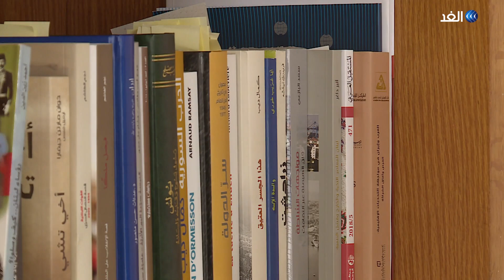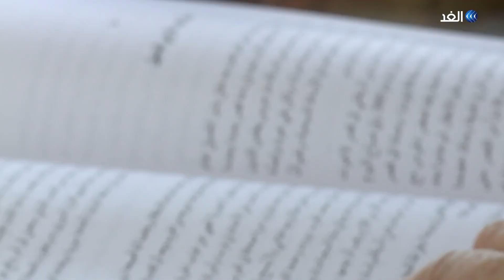حقائب مع أكرم خزام | كريم بقرادوني وزير لبناني سابق ورئيس حزب الكتائب سابقا | الجزء 2/2